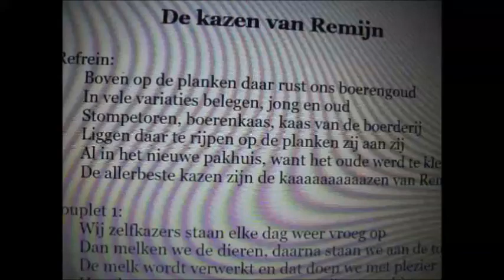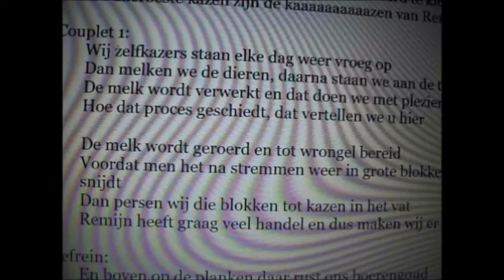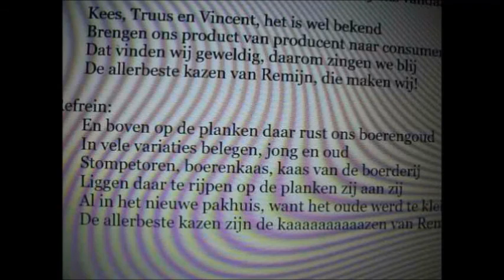oefenlied: Boven op de planken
Lied om te oefenen ter ere van de opening van het nieuwe pakhuis
Ik heb geen zangstem, het is maar om jullie een indicatie te geven wanneer je in moet zetten op de muziek.

Tekst:

Refrein:

Boven op de planken daar rust ons boerengoud

In vele variaties belegen, jong en oud

Stompetoren, boerenkaas, kaas van de boerderij

Liggen daar te rijpen op de planken zij aan zij

Al in het nieuwe pakhuis, want het oude werd te klein

De allerbeste kazen zijn de kaaaaaaaaaazen van Remijn

Couplet 1:

Wij zelfkazers staan elke dag weer vroeg op

Dan melken we de dieren, daarna staan we aan de tob

De melk wordt verwerkt en dat doen we met plezier

Hoe dat proces geschiedt, dat vertellen we u hier

De melk wordt geroerd en tot wrongel bereid

Voordat men het na stremmen weer in grote blokken snijdt

Dan persen wij die blokken tot kazen in het vat

Remijn heeft graag veel handel en dus maken wij er zat

Refrein:

En boven op de planken daar rust ons boerengoud

Couplet 2

De kaas wordt gepekeld en met plastic besmeerd

Dan moeten al die kazen ook zo nu en dan gekeerd

In rust, liggend, te rijpen, totdat ze mogen gaan

Naar het nieuwe pakhuis van Remijn bij ons vandaan

Kees, Truus en Vincent, het is wel bekend

Brengen ons product van producent naar consument

Dat vinden wij geweldig, daarom zingen we blij

De allerbeste kazen van Remijn, die maken wij!